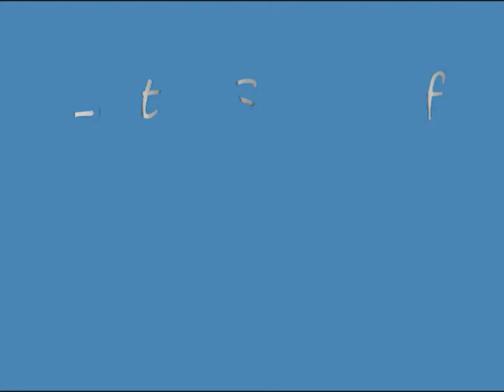Awesome Trio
Little Shop of Horrors trio of girls singing the introductory song.